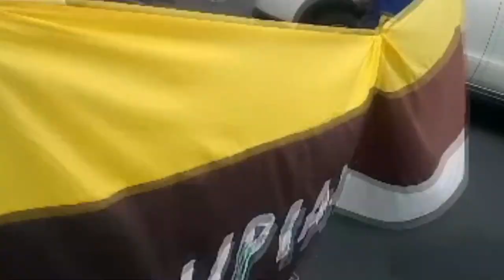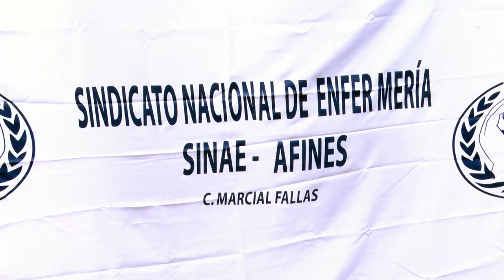UPIAV dijo presente en manifestación nacional en San José